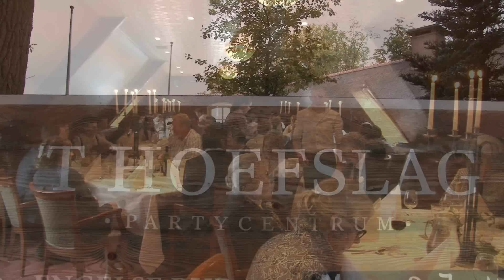ivo & henriëtte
1-9-2017